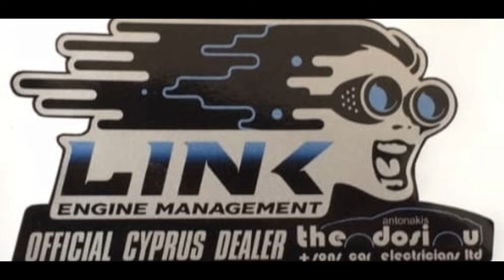HONDA EG TIME ATTACK ''WOLF''''